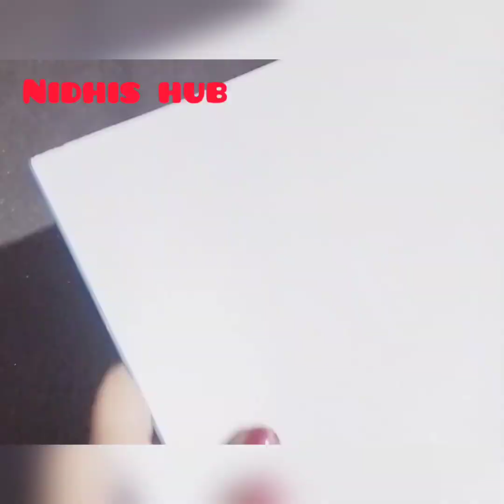Janamasthmi craft ideas for kids|Flute craft for janamasthmi | How to make flute for kids activity